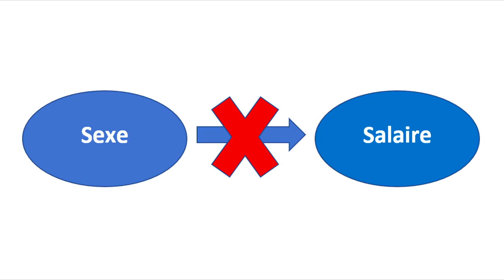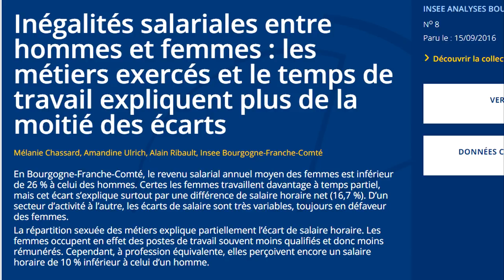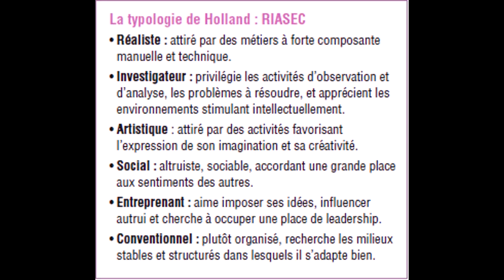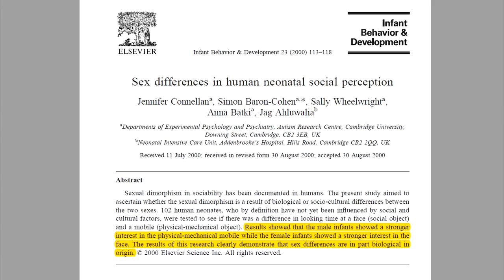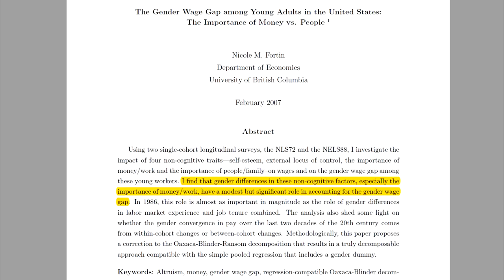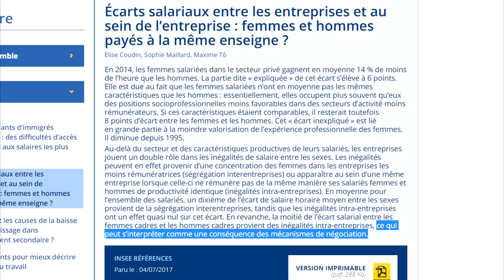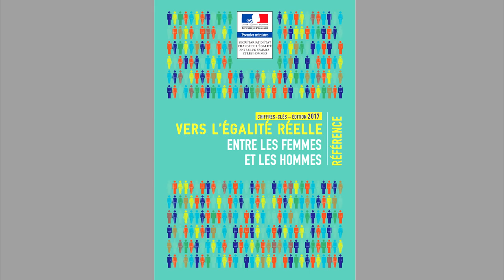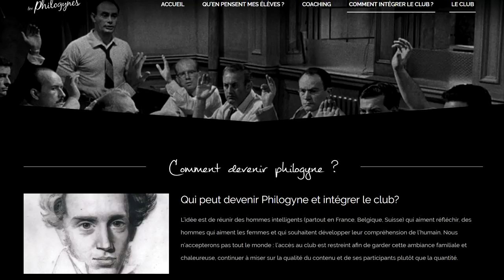Psychologie de l'écart salarial H/F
Voyons en quoi la recherche en psychologie peut nous aider à mieux comprendre l'écart salarial qui subsiste entre les hommes et les femmes malgré les efforts de nos dirigeants.

Baron-Cohen, S. (2010). The Essential Difference: Male and Female Brains and the Truth About Autism. ReadHowYouWant. com.

Browne, K. R. (2002) Biology at Work: Rethinking Sexual Equality, Rutgers University Press, New Brunswick.

Browne, K. R. (2006) Evolved sex differences and occupational segregation, Journal of Organizational Behaviour, 27, 143–62.

Connellan, J., Baron-Cohen, S., Wheelwright, S., Batki, A., & Ahluwalia, J. (2000). Sex differences in human neonatal social perception. Infant behavior and Development, 23(1), 113-118.

Costa, P. T., Terracciano, A., & McCrae, R. R. (2001). Gender differences in personality traits across cultures: Robust and surprising findings. Journal of Personality and Social Psychology, 81, 322–331.

Croson, R., & Gneezy, U. (2009). Gender differences in preferences. Journal of Economic literature, 47(2), 448-74.

Feingold, A. (1994) Gender differences in personality: a meta-analysis, Psychological Bulletin, 116, 429–56.

Fortin, N. M. (2008) The gender wage gap among young adults in the United States: the importance of money versus people, Journal of Human Resources, 43, 884–918.

Lippa, R. (1998). Gender-related individual differences and the structure of vocational interests: The importance of the people–things dimension. Journal of personality and social psychology, 74(4), 996.

Lutchmaya, S., & Baron-Cohen, S. (2002). Human sex differences in social and non-social looking preferences, at 12 months of age. Infant Behavior and Development, 25(3), 319-325.

McCrae, R. R., Terracciano, A., & 78 Members of the Personality Profiles of Cultures Project (2005). Universal features of personality traits from the observer’s perspective: Data from 50 cultures. Journal of Personality and Social Psychology, 88, 547-561.

Nyhus, E. K., & Pons, E. (2012). Personality and the gender wage gap. Applied Economics, 44(1), 105-118.

Rode, J. C., Arthaud‐Day, M. L., Mooney, C. H., Near, J. P., & Baldwin, T. T. (2008). Ability and personality predictors of salary, perceived job success, and perceived career success in the initial career stage. International Journal of Selection and Assessment, 16(3), 292-299.

Schmitt, D. P., Realo, A., Voracek, M., & Allik, J. (2008). Why can't a man be more like a woman? Sex differences in Big Five personality traits across 55 cultures. Journal of personality and social psychology, 94(1), 168.

Schmitt, D. P., Long, A. E., McPhearson, A., O'brien, K., Remmert, B., & Shah, S. H. (2017). Personality and gender differences in global perspective. International Journal of Psychology, 52(S1), 45-56.

Semykina, A. and Linz, S. J. (2007) Gender differences in personality and earnings: evidence from Russia, Journal of Economic Psychology, 28, 387–410.

Spurk, D., & Abele, A. E. (2011). Who earns more and why? A multiple mediation model from personality to salary. Journal of Business and Psychology, 26(1), 87-103.

Su, R., Rounds, J., & Armstrong, P. I. (2009). Men and things, women and people: a meta-analysis of sex differences in interests. Psychological bulletin, 135(6), 859.

Todd, B. K., Barry, J. A., & Thommessen, S. A. (2017). Preferences for ‘Gender‐typed’Toys in Boys and Girls Aged 9 to 32 Months. Infant and Child Development, 26(3).

Je suis psychologue, j’ai été formé à créer des programmes pour développer la créativité et l’intelligence émotionnelle chez les commerciaux et les managers.
Je forme moi même des hommes depuis 2012 dans le domaine de la séduction et du développement de compétences socio-cognitives.